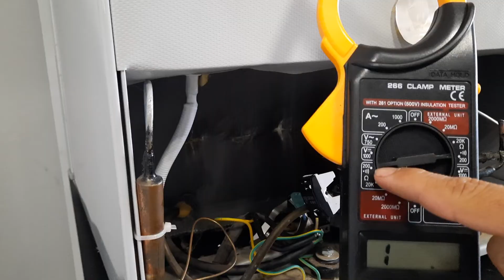🔴Frigobar não gela!!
📲Entre na nossa comunidade do telegram para receber conteúdo exclusivo e fazer parte da nossa família!!

eladeira,geladeira brastemp,geladeira electrolux,geladeira frost free,geladeira consul.

refrigeração,curso de refrigeração,curso refrigeração,ciclo de refrigeração,refrigeração e climatização,curso de refrigeração online,curso de refrigeração e climatização